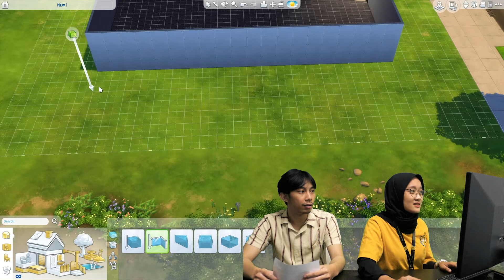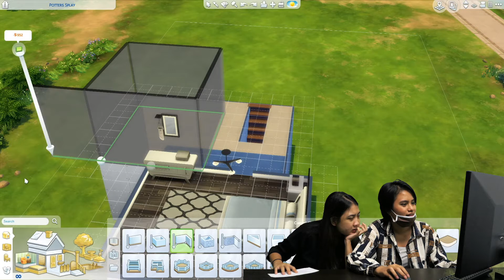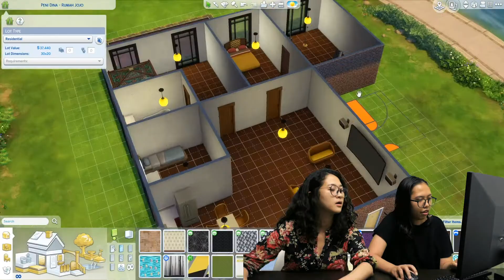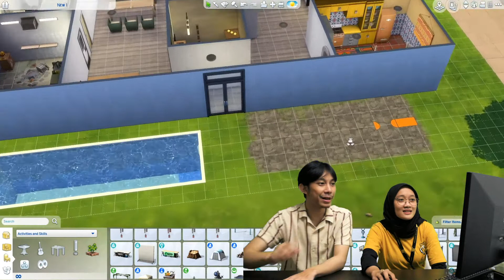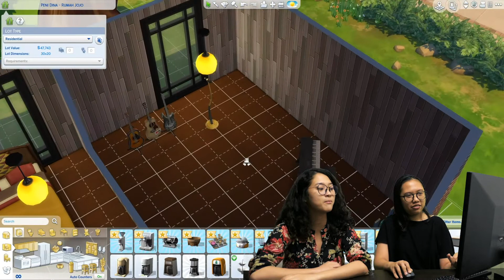BIKIN RUMAH MEWAH DALAM 20 MENIT | Giraffic Gaming - The Sims 4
Hello!
Siapa diantara kalian yang dari dulu sampai sekarang masih suka main The Sims? Nah, kali ini creativeanimal ditantang untuk mengadu kreatifitas mereka dalam game legend The Sims!

Team siapa ya yang berhasil bangun rumah di The Sims dan sesuai dengan brief yang diberikan?

Tonton selengkapnya divideo kami!